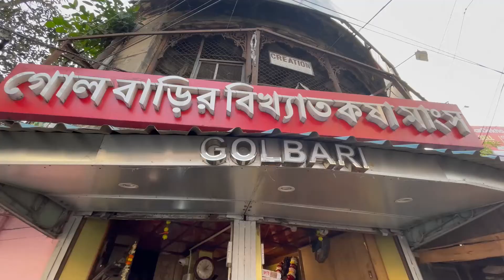ITNA PAISA MEIN ITNA HE MILEGA😂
Hi guys,
This is Vikramjeet & Dhriti we live in Kolkata. We would love to share our wanderlust moments with you all.
We both are crazy about riding, travelling, trekking, adventurous sports. Our vlog is all about capturing each and every moments of our lifestyle.

hit likes.

Your love & support will
motivate us to create
good daily vlogs.
God bless you all.
Lots of  ❤️.